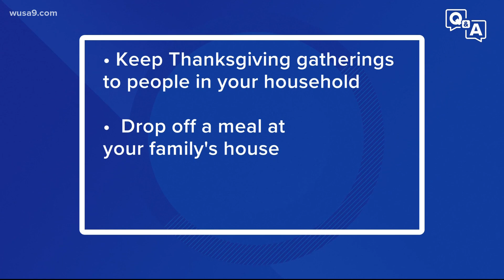‘I won't be with my only granddaughter…We’ll all be on Zoom’ | Final Thought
Thanksgiving during the pandemic can be difficult. Bruce shares how he’s spending this holiday by socially distancing from his family